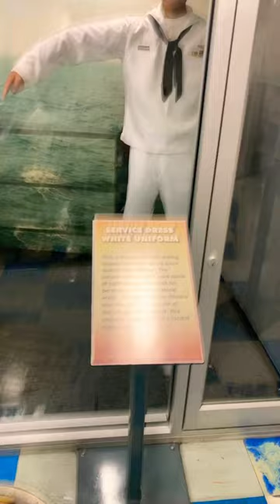The meaning of UNIFORMS in the US Navy 👨🏽‍✈️👨🏻‍🏭